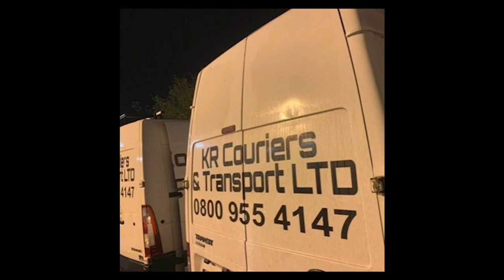Killing Escobar, former SAS veteran Peter McAleese tells his story.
The untold story of the attempted assassination of Pablo Escobar, while at the height of his powers, by a small team of elite mercenaries.

Peter McAleese tells his  incredible story.

Episode 96

My new book Fighting For My Life: A Prisoner's